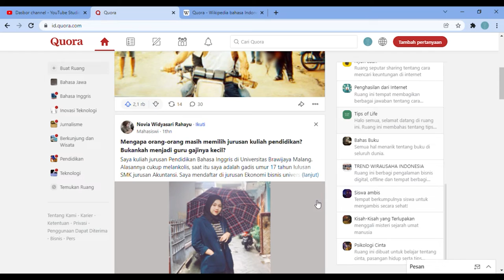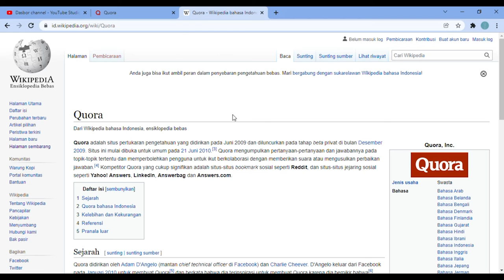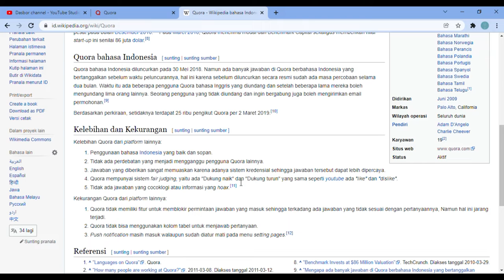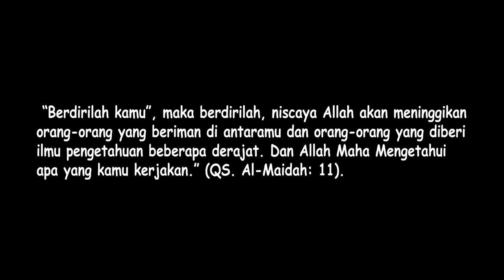Cari Jawaban Penasaran Anda di Situs Quora